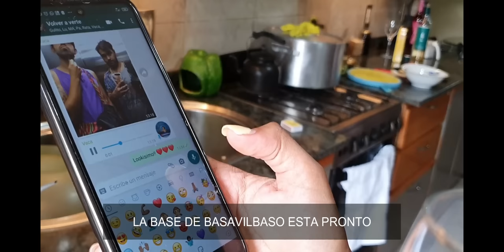GRACIAS POR EL CARIÑO Y EL AMOR DE TANTO TIEMPO...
Jimena Teruel Magu Teruell
Imágenes y video